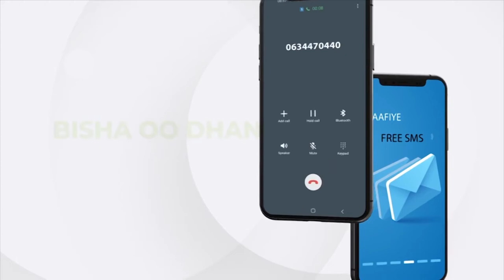Xukuumada Somalia oo beenisay wararka ku lug lahaanshiyaha dagaalka Ethiopa